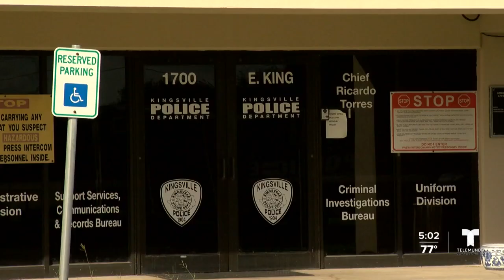Entrenador enfrenta cargos por indecencia con un menor en Kingsville